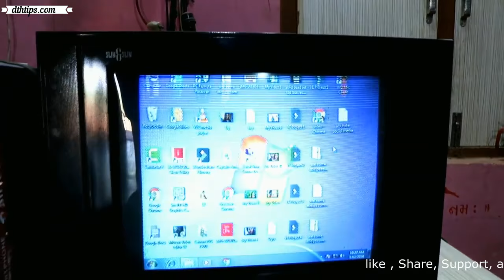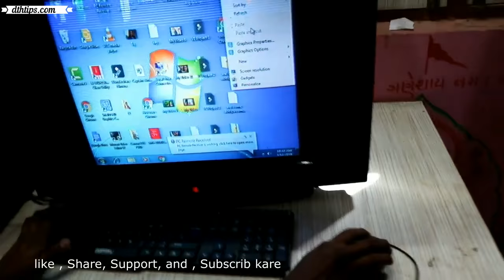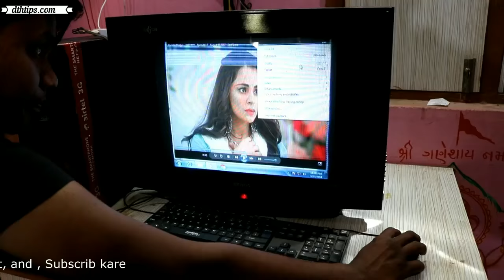Normal CRT Tv Mein computer/PC kaise chalaye | CRT Tv Convert PC Monitor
(E.f)

HDMI Male to HDMI Male Cable buy (E.F)